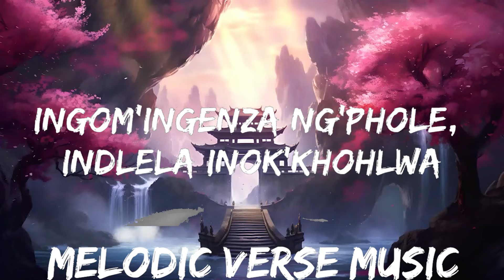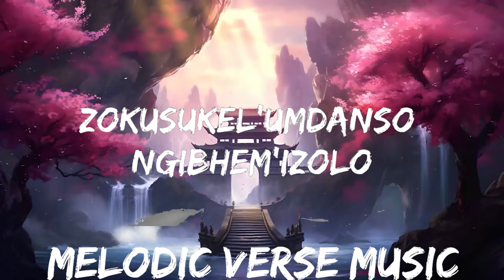Mellow & Sleazy x SjavasDeejay x TitoM - Imnandi lento (Lyrics) feat. Tman Xpress | 25mins - Feel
🎵 Follow the official 7clouds playlist on Spotify :
​🎧 Mellow & Sleazy x SjavasDeejay x TitoM - Imnandi lento (Lyrics) feat. Tman Xpress
⏬ Download / Stream:

👉 Mellow & Sleazy:

☁️ 7clouds:

🎤 Lyrics: Mellow & Sleazy x SjavasDeejay x TitoM - Imnandi lento (feat. Tman Xpress)

Ingom'ingenza ng'phole,
 indlela inok'khohlwa
Ukuthi ke sonke sinemizwa
Lent'inokung'phonsa
edamini lemkoka
Nomasekunjalo ng'yayizwa
Ingom'ingenza ng'phole,
 indlela inok'khohlwa
Lent'inokung'phonsa
edamini lemkoka
Nomasekunjalo ng'yayizwa

Cishe ngaphula izinto
zomsakazi wentombi yam
Ngenxa yalento
 bengiyizw'izolo
Cishe ngaphuk'intamo
Ngenxa yalento zam
Zokusukel'umdanso
ngibhem'izolo

Cishe ngaphula izinto
zomsakazi wentombi yam
Ngenxa yalento
 bengiyizw'izolo (Iyelele)
Cishe ngaphuk'intamo
Ngenxa yalento zam
Zokusukel'umdanso
ngibhem'izolo

[Chorus]
Ahh imnandi lento
Ingenza ng'fun'ukudlalis' i-Pay
Ahh imnandi lento
Ingenza ng'fun'ukudlalis' i-Pay
Ahh imnandi lento
Ingenza ng'fun 'ukudlalis' i-Pay
Ahh imnandi lento